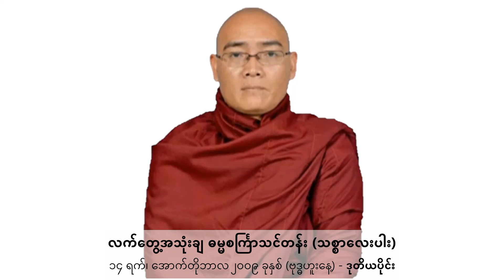☀️ လက်တွေ့အသုံးချ ဓမ္မစင်္ကြာသင်တန်း (သစ္စာလေးပါး) - ဒုတိယပိုင်း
ဘဒ္ဒန္တ အရှင်ဇောတိက ဘိဝံသ (ညောင်တုန်းဆရာတော်)
ရှင်သာမဏေ ဓမ္မဗိမ္မာန် (ရန်ကုန်မြို့) ၌
၂၀၀၉ ခုနှစ် အောက်တိုဘာလ ၁၄ ရက် တွင် ဟောကြားခဲ့သော

"လက်တွေ့အသုံးချ ဓမ္မစင်္ကြာသင်တန်း (သစ္စာလေးပါး) - ဒုတိယပိုင်း" တရားတော်